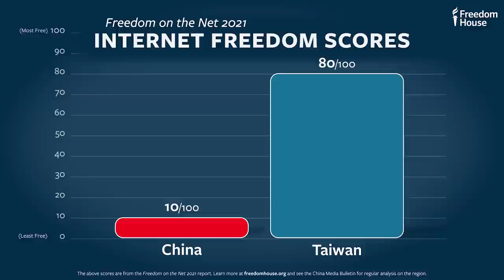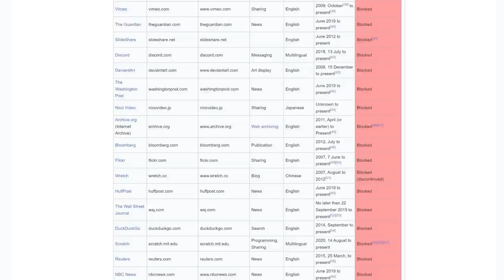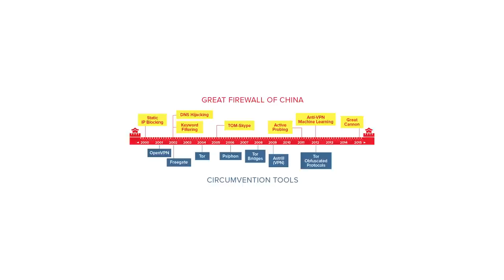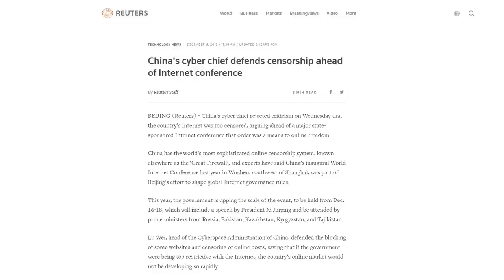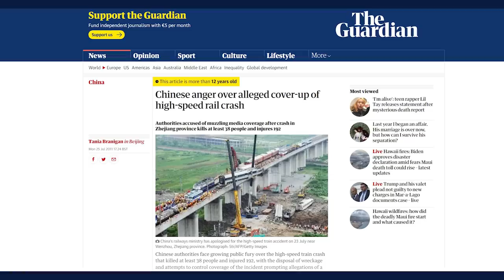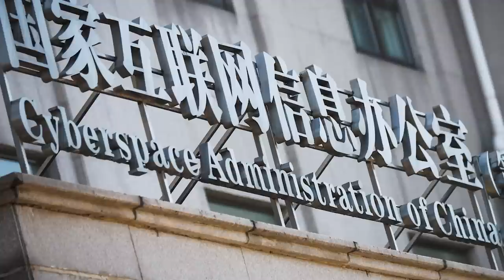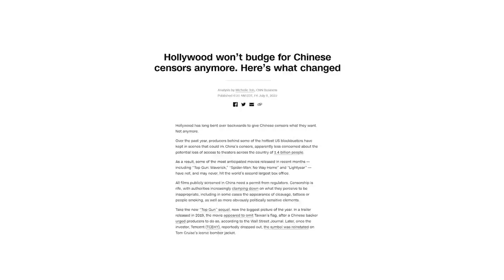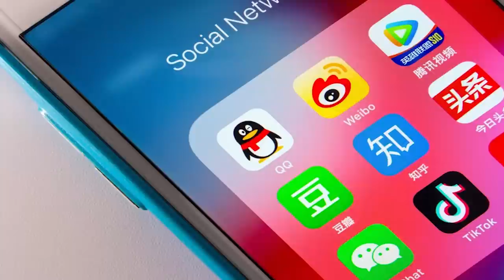EVERYTHING BANNED in China